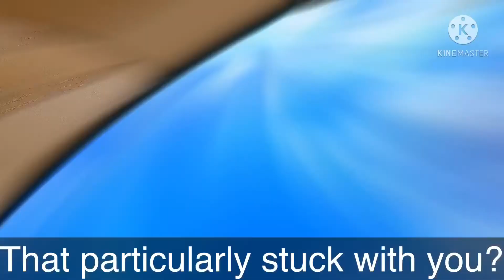It’s just medicine...||haikyuu||sad sugawara||ft.LattyBunnyGacha